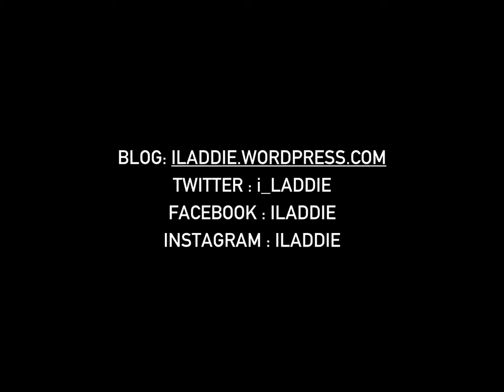WHISKY SCIENCE - SMALL CASKS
This video is the first video of a playlist that is about the Science of why smaller casks age faster.